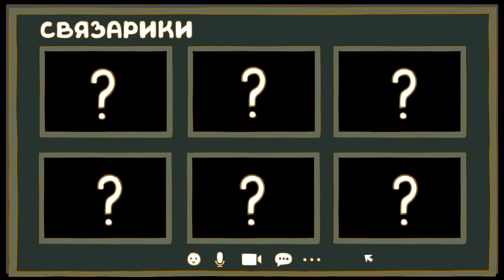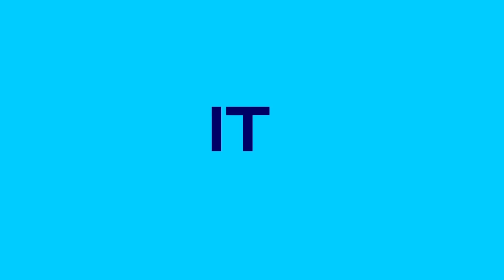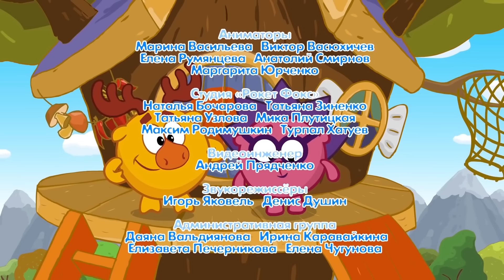Азбука профессий будущего - ТОП 5 лучших серий - Смешарики 2D | Познавательные мультфильмы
Смешарики. ПАзбуки! Все серии - обучающие мультфильмы

Смотрим сборник вместе!

Мир полон неизвестных, непонятных и оттого очень притягательных вещей, с которыми дети сталкиваются ежедневно. Чтобы дать возможность им самим познавать мир, но в то же время делать это без риска для здоровья, и была создана «Азбука безопасности». В коротких увлекательных историях маленькие зрители вместе со Смешариками познакомятся с основами безопасности и научатся разным премудростям, запомнят важные и полезные правила поведения на дороге, в транспорте, на воде и многое другое